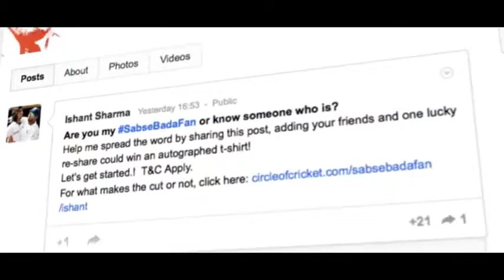Ishant ka Sabse Bada Fan Hunt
Enjoy the Cricket and keep watching our videos!!